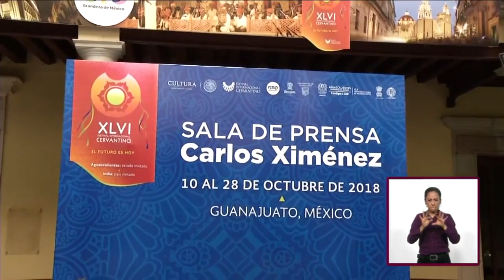¡Ballet Nacional de Eslovenia inunda el Cervantino! Once Noticias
Cobertura Canal 11 noticiero nocturno del 19 de octubre de 2018 sobre la edición XLVI del Festival Internacional Cervantino